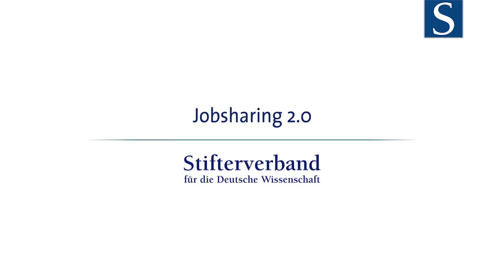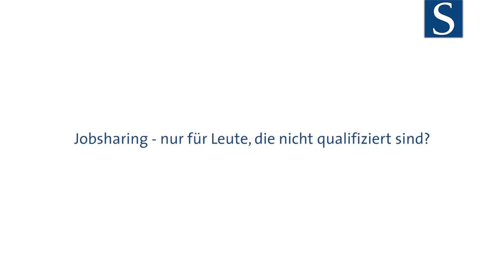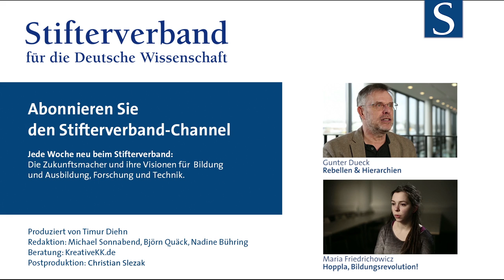Jana Tepe: Jobsharing 2.0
Es muss nicht immer die Vollzeitstelle sein. Arbeitnehmer wünschen sich oft weniger Arbeitszeit, und das Jobsharing-Modell eröffnet dafür neue Chancen. Doch ein Grund, der dem oft entgegensteht, heißt: Angst. Jana Tepe, Co-Geschäftsführerin der Jobsharing-Vermittlung Tandemploy, wirft einen Blick auf die Arbeitswelt von morgen.